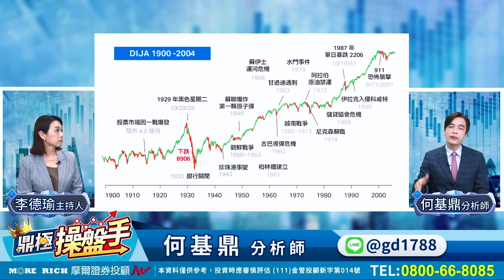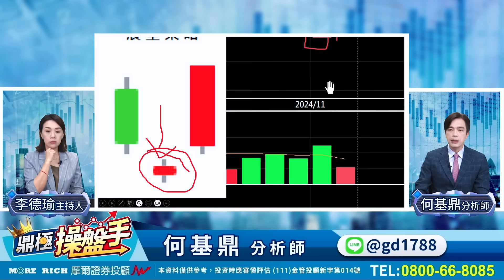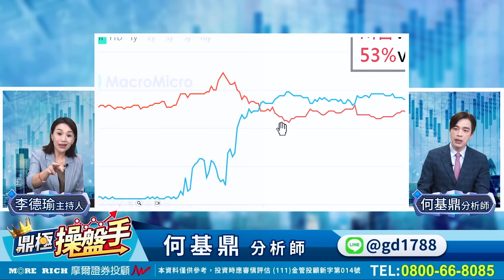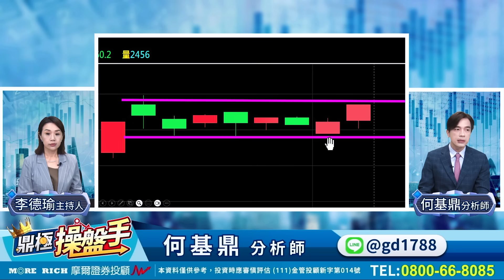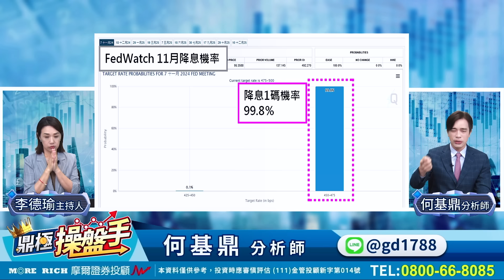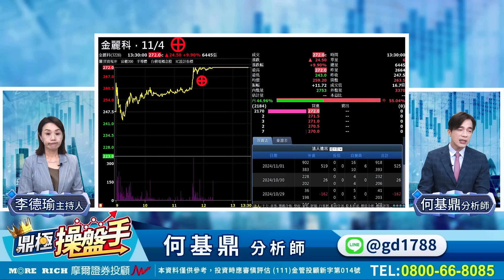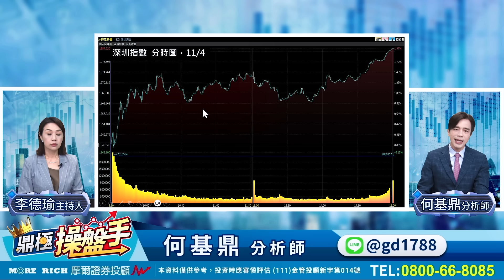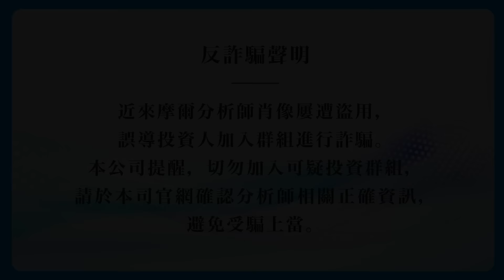2024.11.04【美大選三套劇本全攻略！ 最差的狀況竟是....？】鼎極操盤手 何基鼎分析師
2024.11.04【美大選三套劇本全攻略！ 最差的狀況竟是. ？】鼎極操盤手 何基鼎分析師